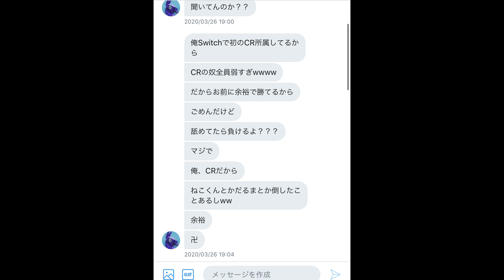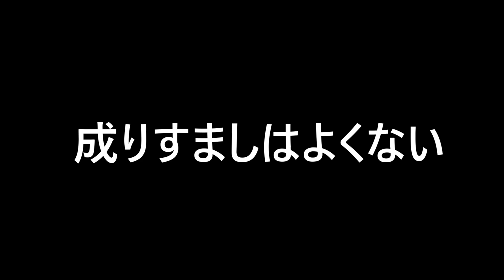[フォートナイト]あのプロチーム所属してるからと選手に成り済ます害悪キッズをタイマンでボコすwww (成り済ましキッズ)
成り済ましは良くない